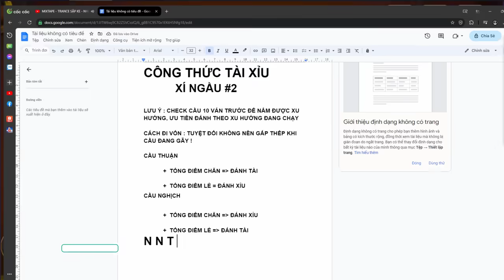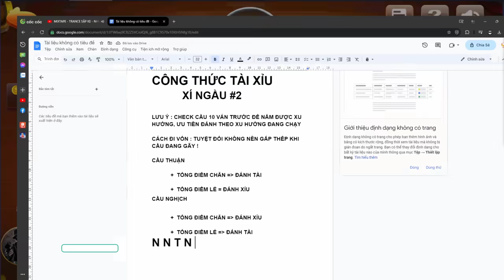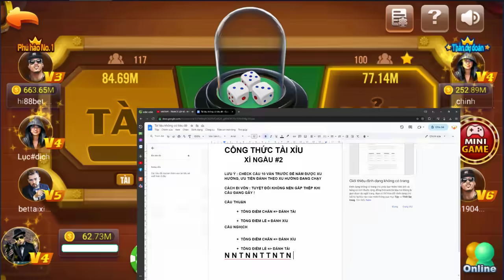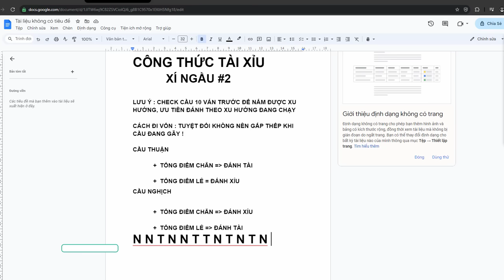Sunwin - Công thức bắt cầu tài xỉu sunwin - Bắt cầu điểm phiên | Đẳng cấp bú thông húp 20m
Hướng dẫn chơi sunwin, cách bắt cầu tài xỉu sunwin.

SUNWIN là cổng game uy tín hàng đầu được đông đảo tín đồ cá cược đổi thưởng yêu thích hiện nay. Với kinh nghiệm lâu năm và sản phẩm dịch vụ chất lượng, SUNWIN hứa hẹn sẽ mang đến không gian cá cược tốt nhất, hài lòng nhất cho khách chơi.
SUNWIN ngay từ khi ra mắt đến nay đã đón nhận số lượng thành viên đông đảo. Tuy nhiên, để khách chơi có thể hiểu rõ về cổng game, dưới đây là những giới thiệu cơ bản.
SUNWIN là ai?
SUNWIN là cổng game bài cá cược đổi thưởng trực tuyến hàng đầu hiện nay. Cổng game được phát hành bởi Tập đoàn cá cược lớn nhất Macao Trung Quốc – SunCity. Với nhiều năm hoạt động, SunCity còn được mệnh danh là Las Vegas tại thị trường Châu Á.

Năm 2013, SunCity còn được hiệp hội Casino thế giới bình chọn là sòng bạc uy tín nhất thế giới. Sức mạnh của tập đoàn vô cùng lớn mạnh khi đầu tư và kiểm soát hoạt động cá cược của hơn 17 CLB VIP tại Hàn Quốc, Trung Quốc, Philippines.

Sự có mặt của SUNWIN là định hướng mở rộng thị trường giúp mọi tín đồ cá cược tận hưởng được không gian giải trí tuyệt vời của SunCity. Tại cổng game, người chơi sẽ được tận hưởng một môi trường cá cược chuyên nghiệp, chất lượng mà bấy lâu tìm kiếm.
Năm 2016, cổng game chính thức gia nhập thị trường cá cược Việt. Mặc dù phải cạnh tranh với nhiều đối thủ nhưng SUNWIN nhanh chóng được nhiều người chơi biết đến. Giờ đây, cổng game trở thành một trong những sân chơi không thể nào bỏ qua của cược thủ Việt.
Kinh nghiệm soi cầu tài xỉu sunwin
Sunwin là cách giúp người chơi tăng tỷ lệ thắng cược hiệu quả nhất. Tuy nhiên, cách soi cầu tài xỉu có rất nhiều cách mà không phải ai cũng biết. Theo những gì mà nhiều tay cược kinh nghiệm đã chia sẻ, cá cược trực tuyến của Sunwin thường được chơi đi chơi lại nhiều lần dựa trên những kỹ năng phán đoán tốt nhất. Cụ thể, các quy tắc xem bói phổ biến nhất là:

Bắt cầu theo soi cầu bệt tài xỉu sunwin
Cầu bệt là tình huống tài xỉu Sunwin trả về kết quả đơn gồm hoặc tài hoặc xỉu. Trường hợp này thường xuất hiện chủ yếu trong phiên thứ 3 và phiên thứ 4 trở đi. Muốn đặt cược thì bạn đánh mạnh vào nửa đầu. Tiếp đó hãy giảm dần mức cược về sau. Trường hợp có gấp thếp thì sử dụng ở giai đoạn đầu cầu.
Bắt cầu tài xỉu sunwin theo cầu đảo 1-1
Đối với cầu đảo 1-1 là thuật ngữ vẫn còn xa lạ với anh em tân thủ. Cầu đảo này dùng để chỉ tình huống cầu tài xỉu trả về kết quả thay phiên luân chuyển 1 ván tài về 1 ván xỉu và ngược lại. Đối với loại cầu này thường xuất hiện ở phiên thứ 3 và phiên thứ 4 của cầu tài xỉu.

Để đặt cược thì bạn đánh mạnh ở các ván đầu tiên, rồi tiếp đó hãy đánh ổn định ở những ván giữa và đánh chắc tay ở giai đoạn cuối. Lưu ý hãy sử dụng lối đánh gấp thếp nếu bạn có đủ kinh nghiệm và vốn mạnh.

Bắt cầu tài xỉu Sunwin theo cầu 3-2-1
Cầu 3-2-1 có nghĩa là kết quả cầu tài xỉu trả về trong phiên có sự thay đổi theo quy luật 3-2-1. Trường hợp 3 phiên đầu về tài, thì 2 phiên sau về xỉu và phiên cuối về tài để trả cầu. Đối với cầu tài xỉu 3-2-1 thường thì sẽ xuất hiện ở khoảng tầm 5 phiên của trò chơi. Người chơi nên đánh cầm chừng cách phiên để dò cầu một cách tốt nhất. Trường hợp phiên 1 và phiên 2 cùng về tài thì đánh tài. Còn phiên sau ra tài thật thì đánh tiếp 1 tài và nghỉ ở phiên cuối.
Bắt cầu tài xỉu sunwin theo cầu 1-2-3
Nhìn chung, cầu tài xỉu 1-2-3 giống như cầu 3-2-1. Loại cầu soi này cũng là cách để chỉ kết quả cầu tài xỉu về theo quy luật 1 tài, 2 xỉu và 3 xỉu hoặc ngược lại. Khi xuất hiện loại cầu này thường ở giai đoạn giữa gần cuối của tài xỉu. Bạn nên đặt cược mạnh tay ở những giai đoạn đầu cầu rồi sau đó cược nhẹ hơn ở các ván cuối.

Hướng dẫn cách soi cầu theo tự nhiên
Cách tìm cầu tự nhiên khi tham gia cá cược sunwin rất dễ dàng và có thể áp dụng ngay cả với những người mới bắt đầu. Lập chiến lược theo yêu cầu bằng cách chơi poker trực tuyến một cách tự nhiên. Bạn sẽ chơi một trò chơi nhỏ dựa trên kết quả được đưa ra trong trò chơi trước.

Công cụ soi cầu tài xỉu Sunwin hiệu quả
Sunwin là một trong những phần mềm cầu tài xỉu được nhiều cao thủ khuyên dùng với nhiều ưu điểm. Khi sử dụng phần mềm này, giúp cơ hội chiến thắng của bạn tăng cao đáng kể. Nhờ đó hằng ngày bạn có thể dễ dàng kiếm tiền triệu hoặc chục triệu đơn giản.